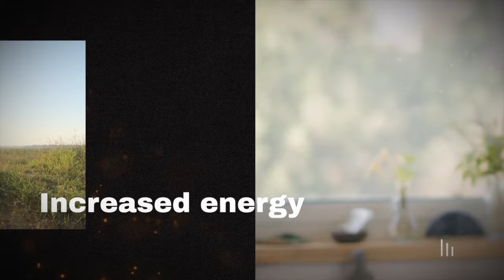Get Ready to Look Younger for Life with Dr. Anthony Youn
Not ready to start seeing those fine lines and wrinkles? Want to have that youthful, glowing skin you’ve been dreaming about? If so, then you don’t want to miss this episode! Today, Dr. Anthony Youn, the Holistic Plastic Surgeon, and author of the upcoming book, Younger for Life, joins me to chat about how even though aging is inevitable, there are things you can do starting right NOW to slow it down and keep your skin looking the best it can!

You’ll hear:
+ Different noninvasive ways to slow the aging process
+ Combining the holistic and conventional medicine techniques for the best outcomes
+ The 5 main causes of aging skin
+ Supplements our bodies are missing which are aging us faster
+ What chronic inflammation does to your skin
+ The dangers of ultra processed foods and sugar on aging
+ The type of "diet" that can help improve your skin

I know you’re itching to hear more! So grab some headphones and let’s dive in!

More about Dr. Youn:
Known as America's Holistic Plastic Surgeon®, Anthony Youn, M.D. F.A.C.S is a nationally-recognized, board-certified plastic surgeon. Recognized as a leader in his field, he is the author of the best-selling books “The Age Fix: A Leading Plastic Surgeon Reveals How To Really Look Ten Years Younger," "In Stitches: A Memoir," and “Playing God: The Evolution of a Modern Surgeon.” His public television special, The Age Fix with Dr. Anthony Youn, has been viewed by millions. Dr. Youn also hosts the popular podcast The Holistic Plastic Surgery Show. He is a social media star, with millions of followers on YouTube and TikTok. He is an Assistant Professor of Surgery at Oakland University / William Beaumont School of Medicine.

Struggling with balancing your hormones? Grab your copy of the The Gutsy Gynecologist's Guide to Balancing your Hormones

Support your hormone balance- EnergyLift!